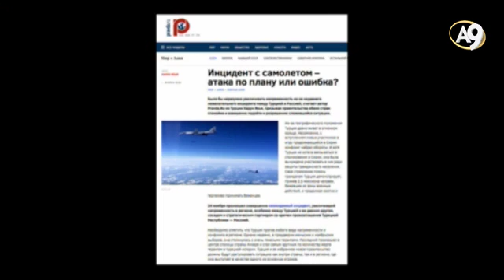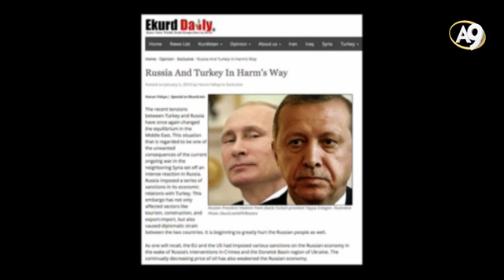Sn Adnan Oktar Rusya ile barışma zeminini nasıl hazırladı